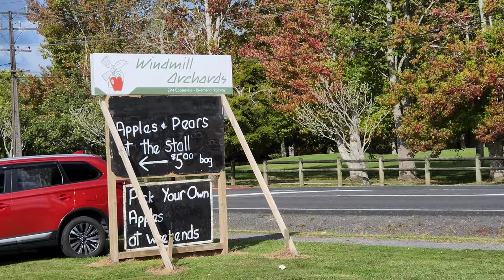නවසීලන්තේ ඇපල් කඩමුද? Apple, Pear and Strawberry Picking Fun in New Zealand!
Join us on an exciting adventure as we visit Windmill Orchard to pick some delicious apples and pears, followed by a trip to the local strawberry patch for some more picking fun! In this video, we'll take you on a journey through the picturesque orchard and give you a glimpse into the process of harvesting the freshest produce straight from the trees. We'll also visit the strawberry patch and show you the ins and outs of finding the juiciest berries. Get ready for a day filled with sunshine, fun, and the freshest fruits around - this is an experience not to be missed!